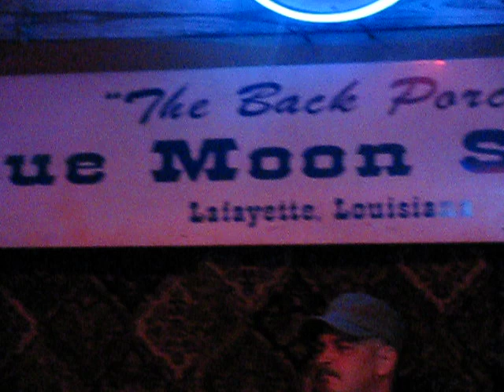Michael Juan Nunez and the American Electric - "Pocketful of Jesus" & "Coming Home"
Rock The Moon KRVS listener appreciation party Blue Moon Saloon Lafayette, La November 20, 2011 other vids by magooinlalouisian